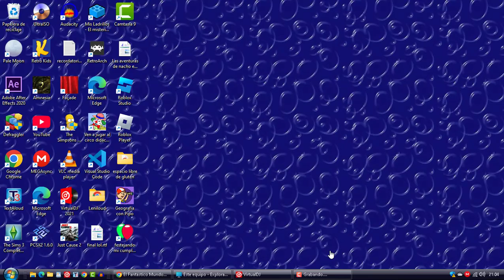mundo mio de cumpleaños parte 2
Acá tienen la parte 2 del video de mundo mio pasado.